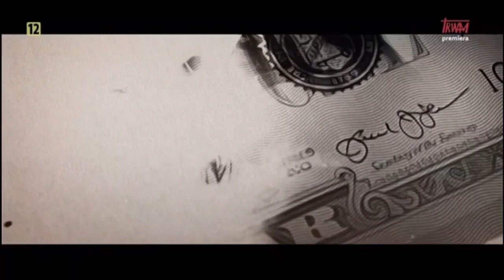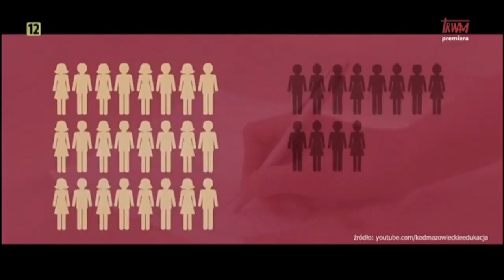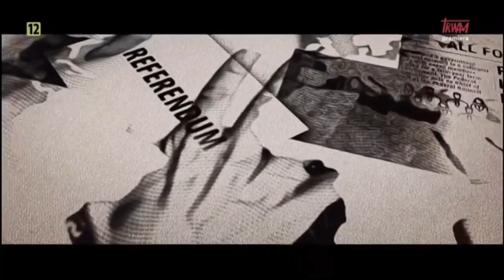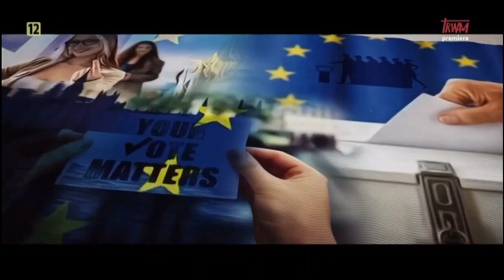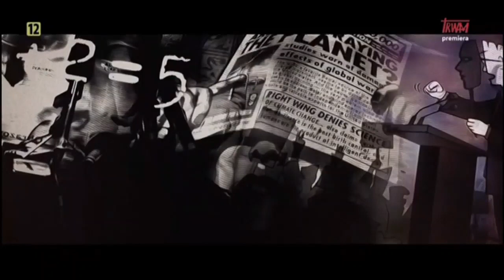TV Trwam Geopolityka Istota demokracji bezpośredniej Prof dr hab Mirosław Matyja.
Demokracja bezpośrednia to forma rządzenia, w której decyzje są podejmowane bezpośrednio przez społeczeństwo. Czy taki system sprawowania rządów jest potrzebny i możliwy do wprowadzenia w Polsce?